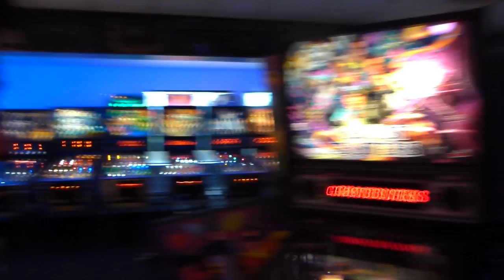Ghostbuster Pinball Stern